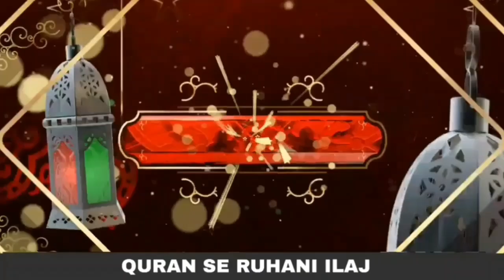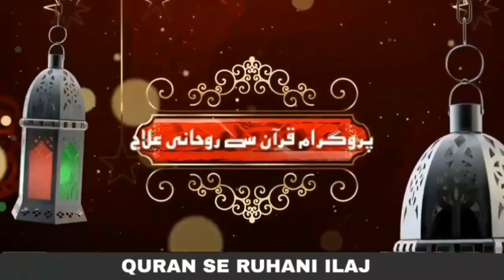Can Giants Steal Form a House | Qari Abdul Basit | قران سی روحانی علاج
Can Giants Steal Form a House |  Qari Abdul Basit | QRI | QRI Islam | قاری عبدالباسط سلفی

2. بیری کے پتوں سے جادو کا علاج

3. خاوند بیوی کے درمیان لڑائی ڈالنے والے جادوکا علاج

4. نظر بد دور کرنے کا وظیفہ

5. کالے جادو کا توڑ قرآن سے روحانی علاج

6. تعویذ کے اثر  کو ضائع کرنے کا طریقہ

7. جادو کروانے والا کون خود پتا کریں

8. خود معلوم کریں آپ پر  جادو ہے یا نہیں

9. کاروبار اور رزق کی بندش کا وظیفہ

10. اولاد کی بندش کا علاج

11. سورۃ الرحمن  قاری عبدالباسط سلفی کی آواز میں

Note:
IF I am Busy drop your MSG on my cell Number. )? | Khwabon Ki Tabeer | Dreamed